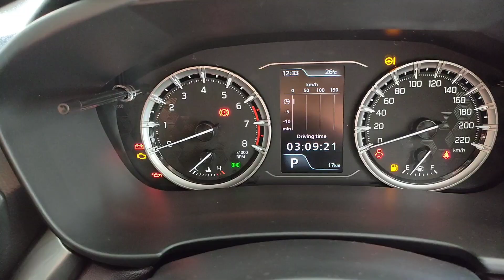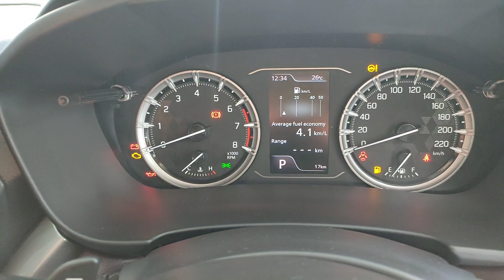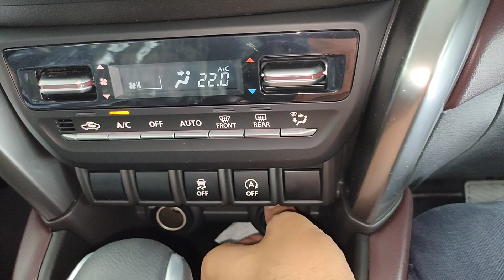क्या सोच के प्राइस रखा है यार 🤔 Maruti Grand Vitara Delta Model 2022 - Base Model ही ठीक है या?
Maruti ki nayi grand vitara mid size suv market me aane baad ab baki gadiyon ki taklif thidi badh jayegi pakka

lekin grand vitara delta variant ki kimat sahi hai nahi vo dekh lete hain is video me